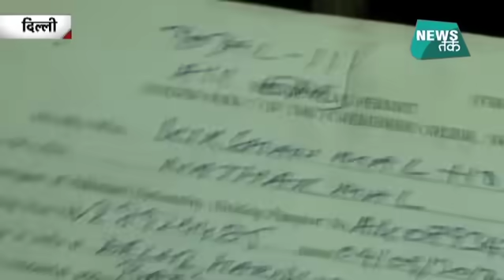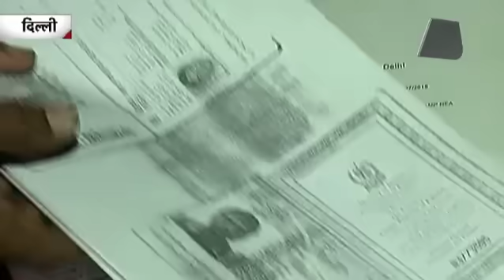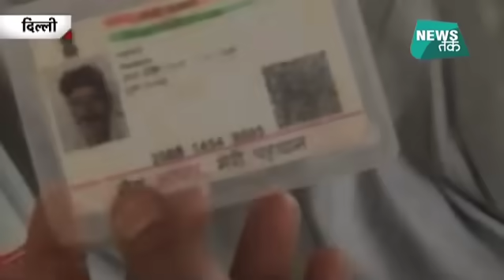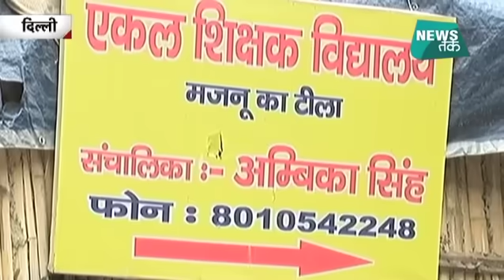पाकिस्तानी हिंदू शरणार्थियों की बस्ती से EXCLUSIVE ग्राउंड रिपोर्ट | NewsTak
पाकिस्तानी हिंदू शरणार्थियों की बस्ती से EXCLUSIVE ग्राउंड रिपोर्ट
दिल्ली में तिब्बती शरणार्थी कैंप से महज आधा किलोमीटर की दूरी पर बसा ये पाकिस्तानी हिंदू शरणार्थी कैंप
यमुना किनारे मजनूं का टीला इलाके में बने इस शरणार्थी कैंप में 120 पाकिस्तानी हिंदू परिवार रहते हैं..जो 2011 में यहां आकर बसना शुरु हुए थे
लेकिन असम के बाद पूरे देश में एनआरसी की मांग उठने के बाद इन्हें डर सता रहा है कि कहीं उन्हें भी हिंदुस्तान छोड़ने पर मजबूर ना कर दिया जाए

The future of many children of the Hindu migrants from Pakistan staying at the refugee camp at Majnu Ka Tila, Delhi is at stake as they are being deprived of their right to education. Although, some NGOs have been trying to get these children admitted in schools but still there are many who couldn't be admitted in schools due to lack of visa and other document proofs.

Watch Exclusive Live Report
About NewsTak: